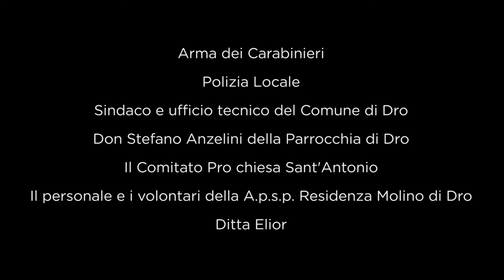Trailer - Prova di emergenza e di evacuazione - Gardafilm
Nel Comune di Dro, precisamente nella Residenza Molino Dro, si è svolta una importante esercitazione, voluta per verificare l'efficenza in caso di terremoto dei piani di soccorso, che ha coinvolto oltre 90 persone e più forze di soccorso tra le quali:
CRI Basso Sarca
VVF di Dro
VVF d Drena
VVF di Arco
VVF di Riva del Garda
Volontari del Sorriso della CRI Basso Sarca
Nu.Vol.A alto Garda e Ledro
il personale e i volontari della A.p.s.p. Residenza Molino Dro
Arma dei Carabinieri
Polizia Locale
Gardafilm sa destreggiarsi agevolmente  senza il minimo intralcio, per documentare qualsiasi evento che necessiti di una storia, che meriti di essere raccontata.